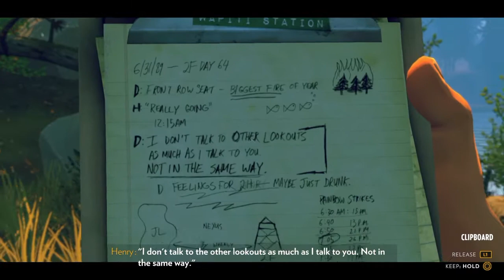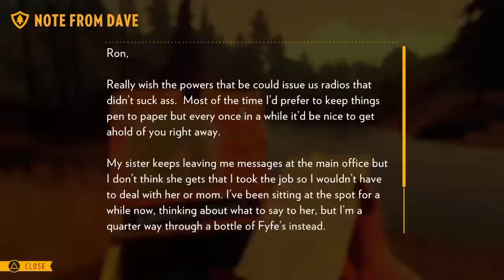[PUNKIN PLAYS FIREWATCH] #5 - SOMEBODY'S WATCHIN ME!!!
[JOIN THE CREW!] - UCe_sg19A2PPI2sdkWCVXiNg

[Tip for Cancer Treatment]: "I got rid of skincancer drinking one glass of water with a teaspoon of baking soda dissolved in it every single day for about 3 months and I'm good again", Re Lentless; Skin cancer survivor.